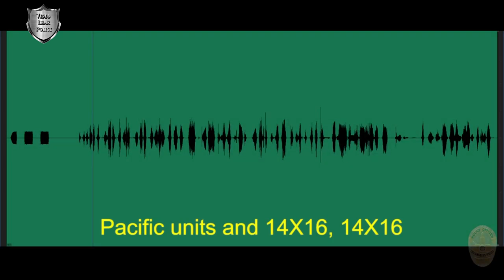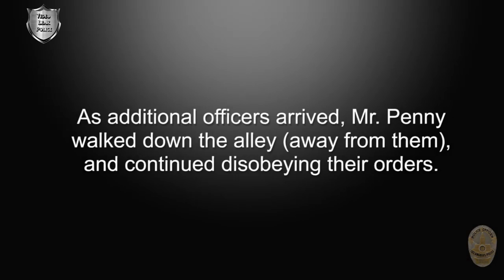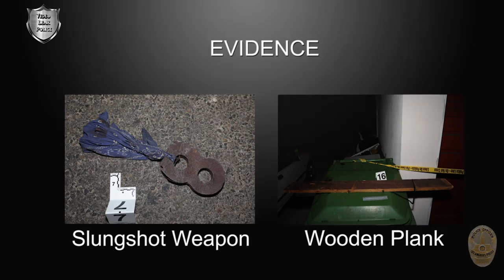LAPD vs Zombie Man Armed with Wooden Plank and Slingshot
Venice: Los Angeles Police Department's Force Investigation Division is investigating an Officer-Involved-Shooting in which officers shot a man armed with a three-foot wooden plank.

On August 14, 2019, around 5:50 p.m., uniformed officers assigned to Pacific Patrol Division responded to a radio call of a screaming man at Thornton Court and Pacific Avenue. Upon arriving at the location, the officers encountered the suspect, John Penny, who was initially armed with a glass bottle. Penny refused to drop the bottle and approached officers. The officers deployed a taser, however it appears the darts did not strike Penny. Penny then armed himself with a three-foot-long wooden plank and again approached the officers, which resulted in an Officer-Involved- Shooting. Penny was struck once in the left arm and once in the left thigh. The officers also deployed one round from a beanbag shotgun and one 40mm round.
Penny was treated at scene by members of the Los Angeles Fire Department (LAFD) and then transported via Rescue Ambulance (RA) to UCLA Westwood Medical Center, where he was treated and cleared for booking. No officers were injured during the incident.

A three-foot wooden plank was recovered at scene.

Or
🟡Bitcoin: 1D5dqpHKvBq5Kg6C1wjyt68cpTqYaod6Uf.

Video Leak Police Primary Publish The New Police Dash Cam, , Police Officer Involved Shooting, Police Officer Body Camera footage releases. , New Police chases and more.
Also Video Leak Police publish news reporting videos, educational, for training purpose, Under Mini Documentary form, For public safety, to expose an injustice, documenting or foster debate about important events.